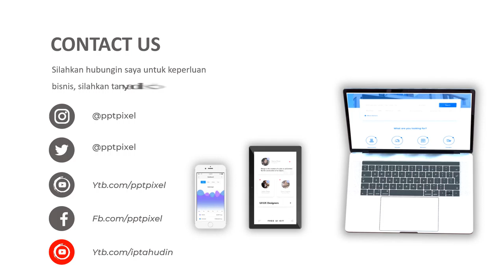Jasa Video Promosi, Animasi, Cinematic, Iklan Terbaik + Murah di Tanggamus, Tulang Bawang